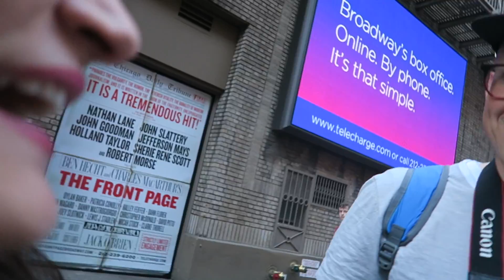LAST DAY IN NYC: BACKSTAGE AT WICKED ON BROADWAY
This was our fourth and final day in New York. We went to Yankee Stadium, even though there was no game. :(  Then we visited our friend at Wicked. Then we saw some more friends at the broadway flee market. We obviously ate lots of good food and Whitley came through with some impressive subway dancing. Now, on to the Philippines!